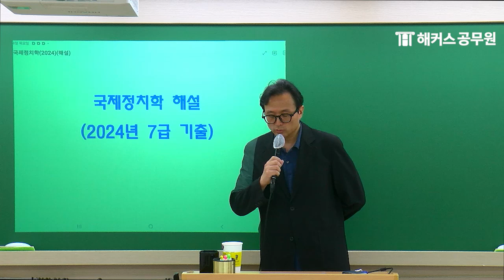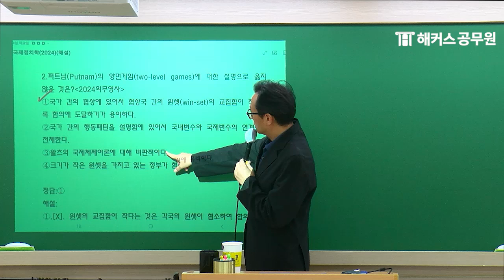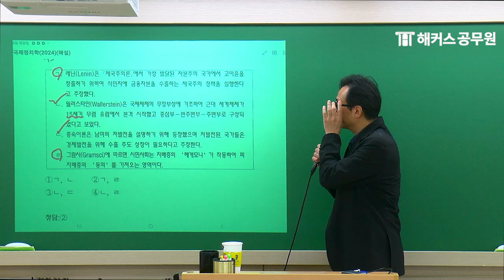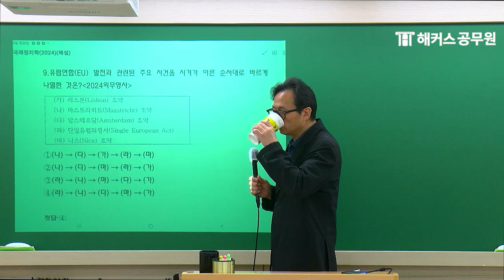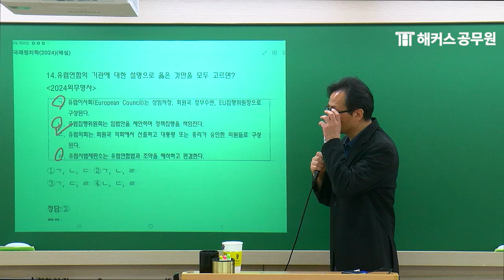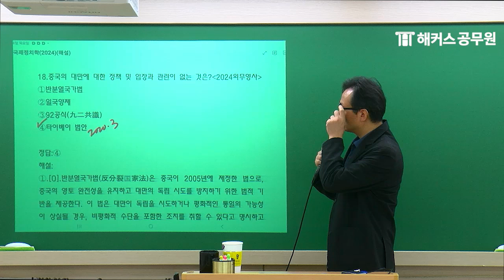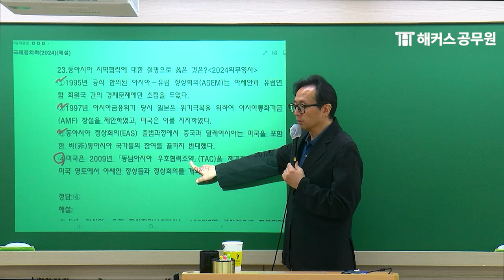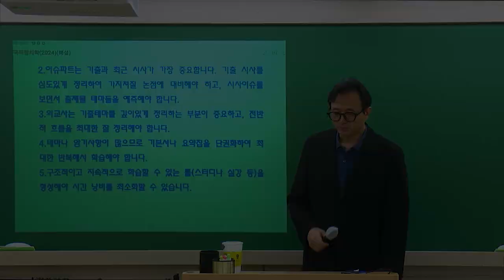공무원 국제정치학 | 2024년 국가직 7급공무원 2차 시험 국제정치학 해설강의｜해커스공무원 이상구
국가직 7급공무원 2차 시험 실시간 합격컷 지금 확인하고 선물 받기!

해커스공무원 이상구 선생님의
2024년 국가직 7급 공무원 2차 시험 국제정치학 해설강의입니다.